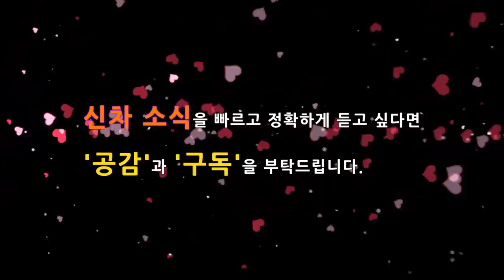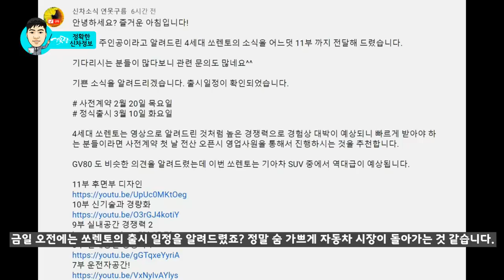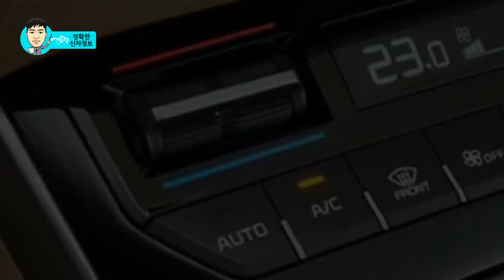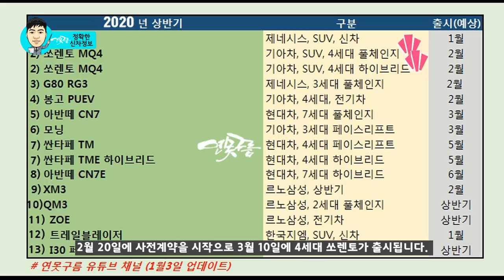2부! 충격적인 싼타페 페이스리프트 실내 포착! 싼타세이드! hyundai santa fe facelift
5월에 출시될 싼타페 페이스리프트의 실내 공간이 드디어 포착되었습니다.

4세대로 풀체인지될 쏘렌토와 경쟁해야 하기 때문에 높은 경쟁력을 제공할 것이라고 알려드렸는데, 팰리세이드를 닮은 디자인으로 과연 페이스리프가 아닌 풀체이지급으로 변경되는 것 같습니다.

경쟁력을 분석해 봤습니다!

3부 역대급으로 커지는 싼타페 페이스리프트 VS 쏘렌토 풀체인지! 경쟁력 비교분석!